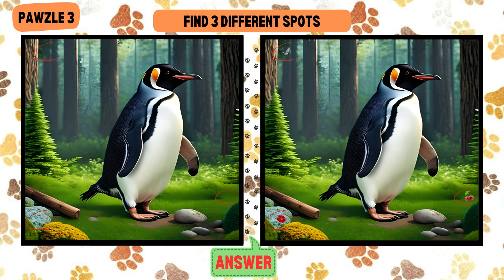【Spot the Difference】Find 3 differences in 60 seconds | Pawzle#24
Hello friends!     ^•ﻌ•^ฅ    ฅ/ᐠ｡ᆽ｡ᐟ \

In this video, you need to find 3 differences in 60 seconds on a pair of pictures. There will be 5 rounds in total.
Challenge yourself !

🐾If you do such tasks every day, your concentration and attention will improve greatly🐾

🎶 🎈Song : 샛별 - 이런 계란후라이 /

  ლ(●ↀωↀ●)ლ       ฅ^◕ﻌ◕^ฅ    ฅ(˵◕.◕˵)ฅ